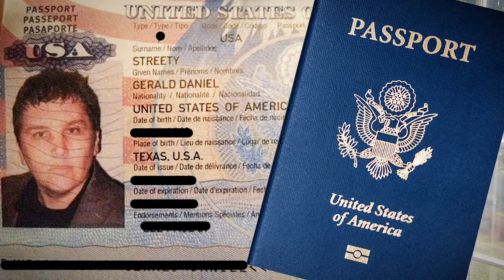The Roby Project: Day 23 "Here we go...I'm about to get on a plane and be in Roby, 3 layovers later"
I've packed my bags, cashed in my points and I'm finally. headed to Roby to start shooting... sort of. I've got 3 layovers first and a two gate airport but more importantly, I've got to get passed my own issues with whether my old hometown will accept me. Wish me luck...